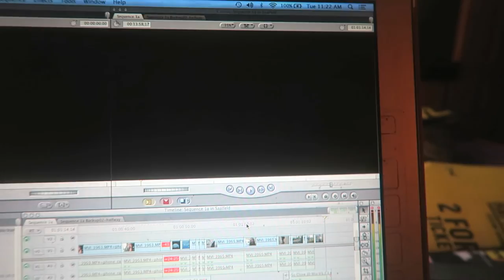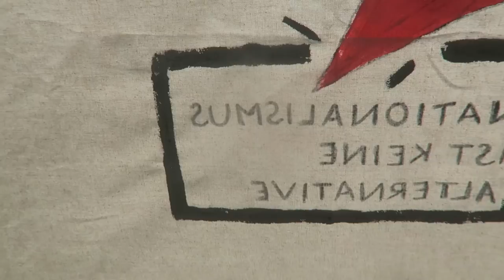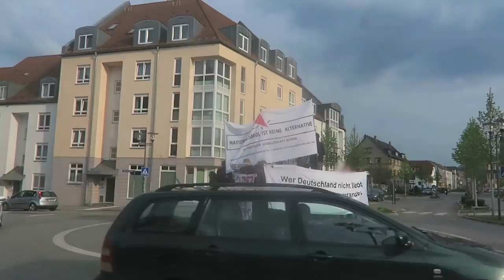Anti Nazi Demonstration's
Traveled to the East of Germany. Went to 2 demonstrations against Nazi's and explored the beautiful scenery.

Music
Mark Kelly - So Close

Links
Mini Hang Drum (Klangauge)

Article Plauen Demonstration
1